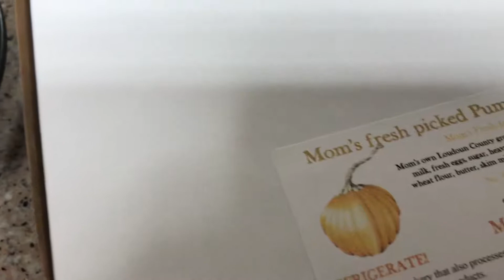Vlog 9 - 102 Years Old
Today was a public school holiday, so Jax got to have a special 3 hour gym class after Sebastian’s. Baz and I ran errands and played, but he refused to nap until we pulled up to pick up Jax. Of course! He actually stayed asleep in the ring sling carrier, so I enjoyed a big boy french fry date. I made falafel for the first time, then we called my grandpa to wish him a happy 102nd birthday!!